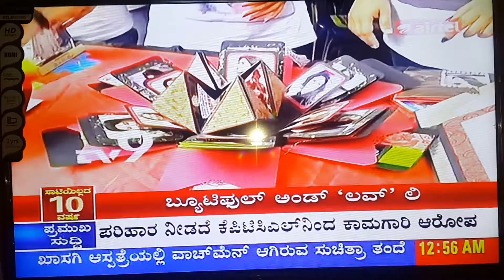Malla shivana video